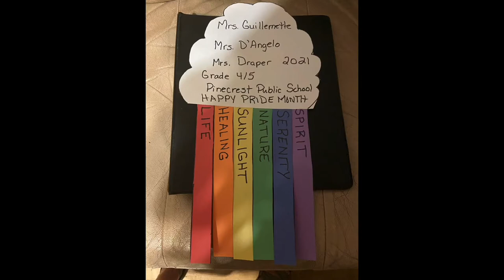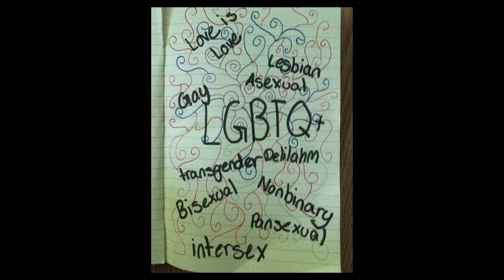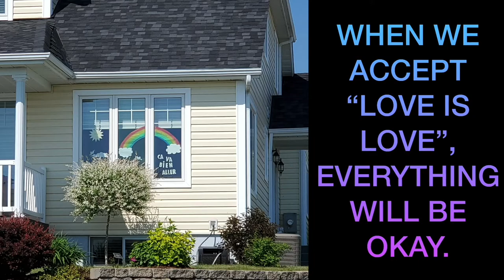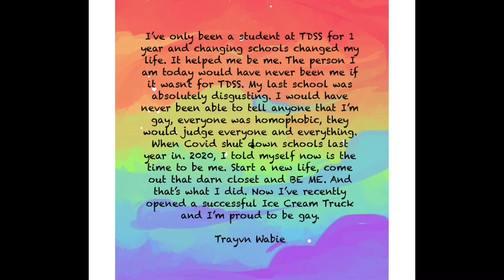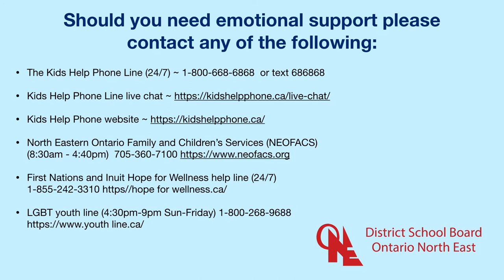Virtual Pride Parade 2021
DSB1 is proud to bring to you our 2021 Virtual Pride Parade to celebrate Pride Month!  🌈

Thank you to the Mental Health Team for creating the video and to everyone who participated and showed us their Pride!